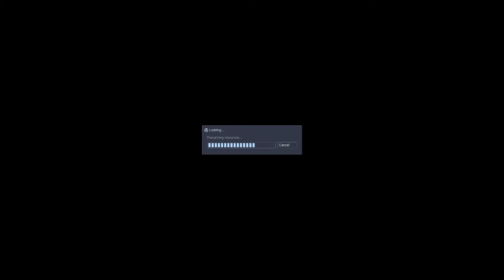Sven Co OP Let's Play ★ 3 ★ So wird das aber nichts ★ GERMAN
Sven Co-Op

Spiel: Sven Co-Op
Release: 19. Januar 1999
Genre: Action, Gelegenheitsspiele, Kostenlos spielbar, Indie
Entwickelt: Sven Co-op Team & Valve